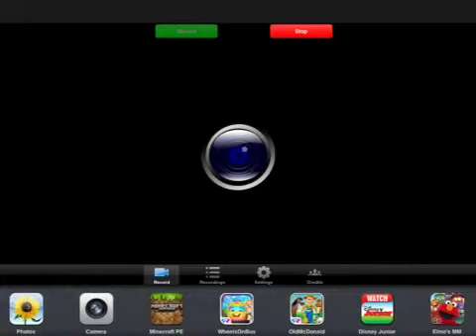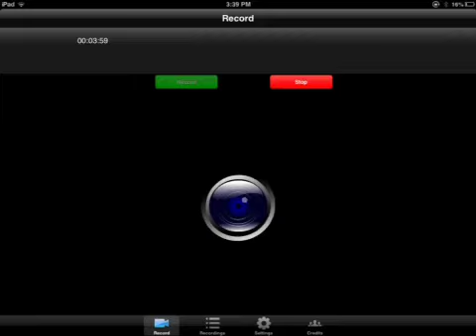DokuCraft Ep:3 Boring Stuff (Not awesome finale)